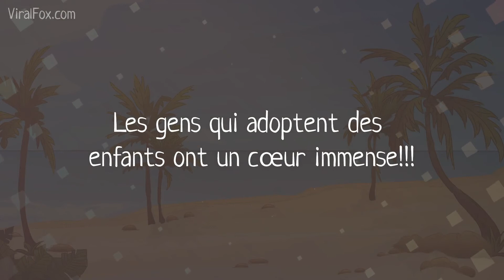Il y eut quatre tentatives pour m'adopter.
Pensez-vous que cet enfant est un héros ou un imbécile?